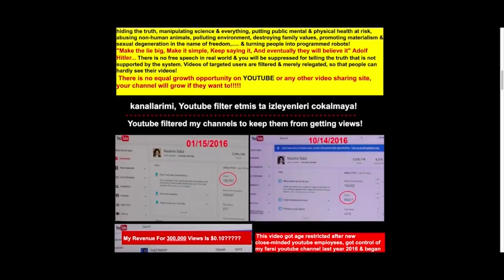YouTube shooter's brother speaks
The woman who shot three people at YouTube headquarters in Northern California has been identified as Nasim Aghdam.  Her brother says her videos were her passion.